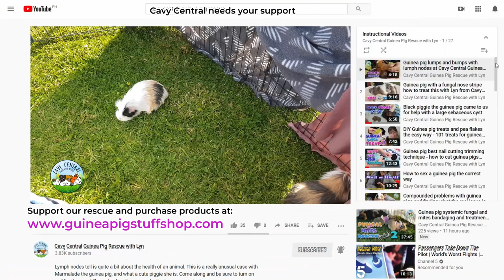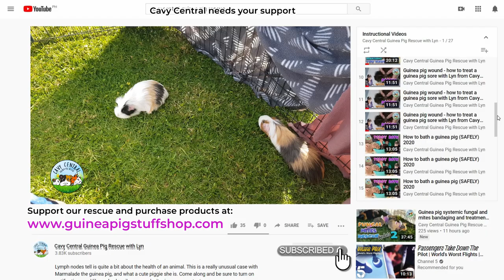Guinea pig male boars that need a health check and in particular anything with their eyes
Ever wondered about your guinea pigs eye sight? Perhaps take a look at what to keep and eye out for.

Please consider support us and visiting out shop for the items we recommend

Are my videos on my channel helpful?

Cavy Central needs your support - take a look at the products that we use and recommend here.  Don’t miss out on our store which supports the work we do at Cavy Central